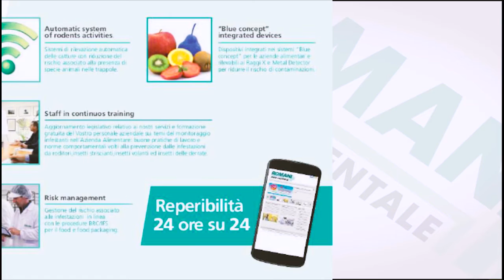Romani Disinfestazioni Lucca: tradizione e innovazione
In pochi secondi ecco 20 anni di disinfestazione al servizio dei tantissmi Clienti che ci hanno sempre dato fiducia.L'impegno per la Qualità e gli investimenti in formazione,sistemi e tecnologie all'avanguardia ci hanno consentito di essere sempre un partner affidabile per i i Clienti e le Aziende che ci hanno scelto come fornitori qualificati.